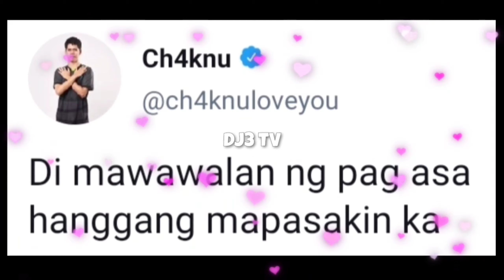YSKAELA PINAKILIG NANG TODO SI CHAKNU!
1.IADD AT FOLLOW ANG FB ACCOUNT NA ITO PARA LAGI KANG UPDATED SA CHAKAELA ⬇️

2.SUMALI SA GROUP NA ITO
GROUP LINK ⬇️

3.ILIKE ANG MGA PAGE NA ITO
PAGE LINK ⬇️